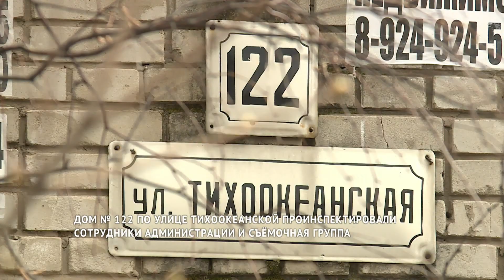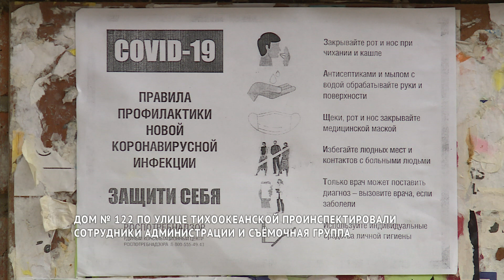После жалобы хабаровчанина на дом № 122 по Тихоокеанской туда нагрянула проверка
Во время прямого эфира в
Instagram один из пользователей задал мэру Хабаровска Сергею Кравчуку два вопроса по поводу дома № 122 по улице Тихоокеанской. Антон посетовал на то, что санитарная обработка подъездов не производится, а придомовая территория очень грязная. Наша съёмочная группа выехала на указанный адрес.